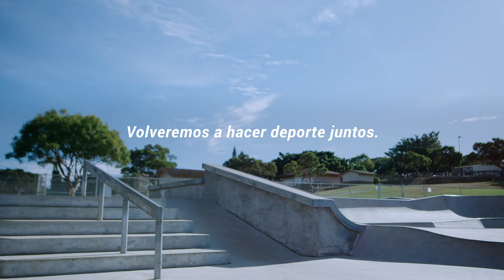¡Queremos volver a practicar deporte a tu lado! 💙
Sabemos que estos días han sido difíciles, pero estamos seguros de que juntos protegeremos nuestro terreno de juego ¿estás listo? ¡VAMOS! 💪🏽😎